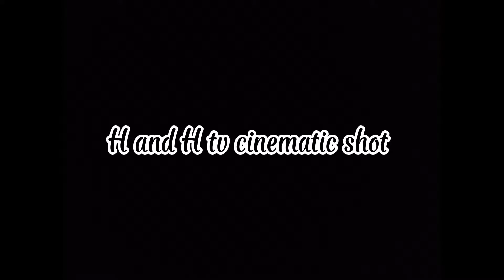1st.Cinematic shot..(Around ibabang owain) H and H aerials and vlogs..Special upload!!!!